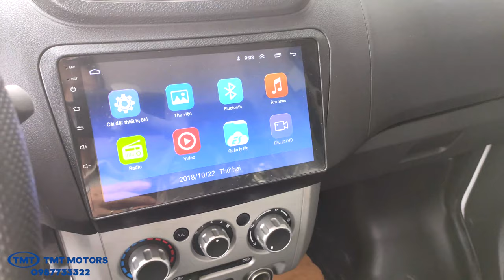TMT K05S Xe Bền, Tốt, Nhưng Người Dùng Chưa Biết Tới - 0987733322